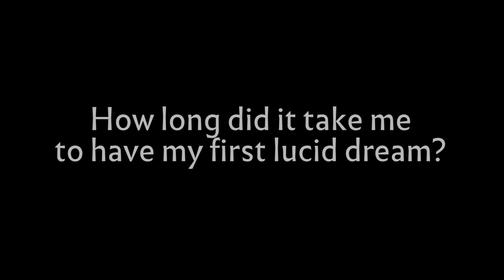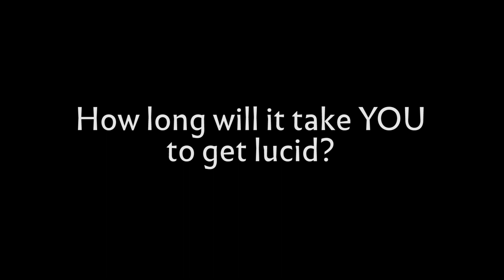How Long Does It Take to Lucid Dream?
Today I'll be answering a question I get a lot: How long does it take to lucid dream? For some people lucid dreaming comes naturally and easily, while others find it can take quite some time to have their first lucid dream, so today I want to discuss the subject of how long it takes to get lucid and what you can do to try and speed up the process and ensure it doesn't take too long.

If you would like to book a private consultation with me, then send me a private YouTube message by heading to my channel page, clicking "About", then clicking "Send Message" in the top right.

Donating Bitcoin ► 1JXMA5C7pZgcVGpGqUMAK8BEXKTi7vrnoh